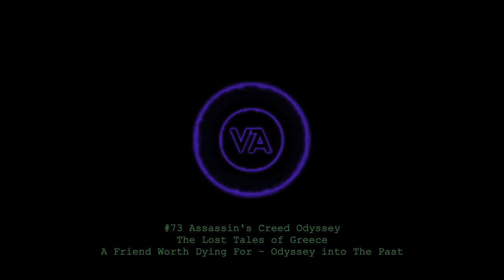Assassin's Creed Odyssey - Lost Tales of Greece - A Friend Worth Dying For - Odyssey into the Past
Assassin's Creed Odyssey, DLC, The Lost Tales of Greece, A Friend Worth Dying For, Odyssey into the Past. Gameplay, walkthrough and guide.